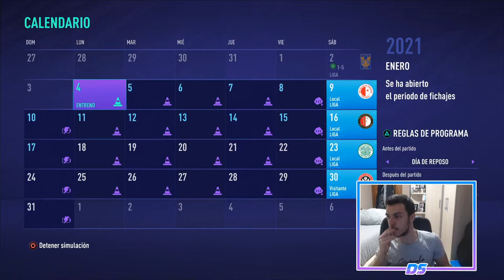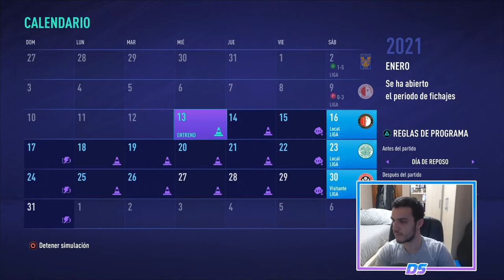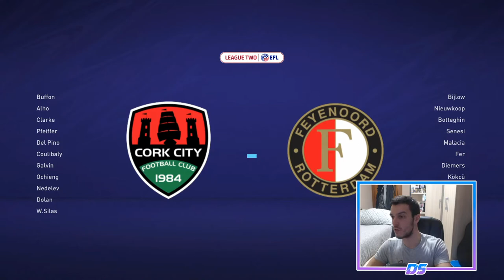FIFA 21 SUPERLIGA SPECTRAL | CORK CITY | ¿EL MEJOR PORTERO DE LA HISTORIA? #16